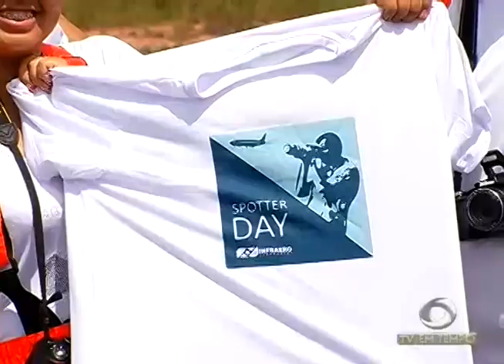Arena Amadeu Teixeira: Praia Clube vence São Caetano pela Superliga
02º BLOCO JORNAL 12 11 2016 - Arena Amadeu Teixeira: Praia Clube vence São Caetano pela Superliga